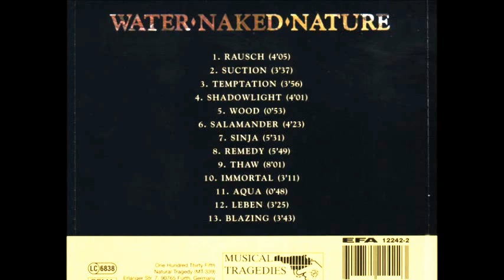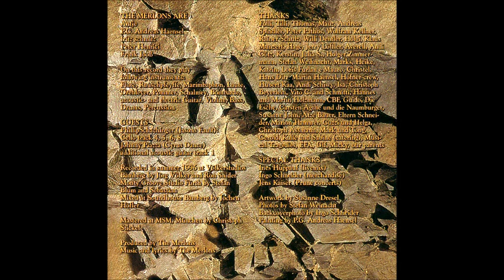THE MERLONS OF NEHEMIAH - Rausch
THE MERLONS OF NEHEMIAH - Water Naked Nature (1997)